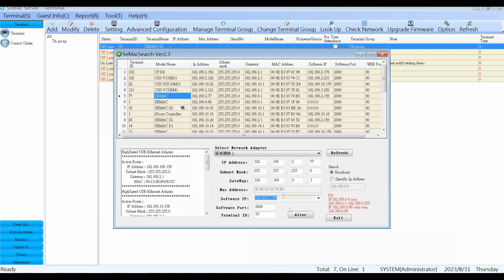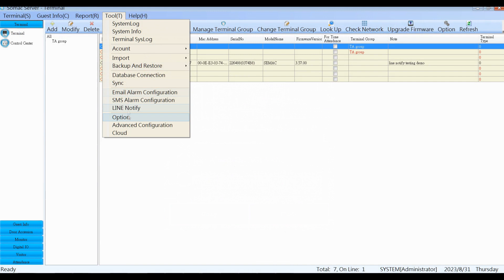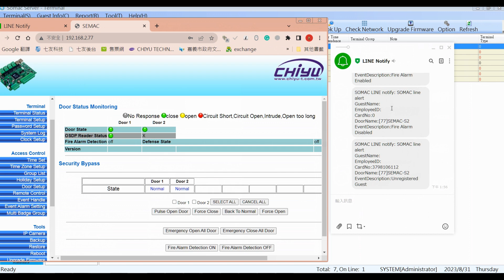SOMAC new release function - Line notify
SOMAC's New Modules for Mobile Line Notifications

Introducing CHIYU latest modules designed for mobile line notifications in the SOMAC software.

To seamlessly integrate and utilize these modules, you'll need to create a Line token and ensure compatibility with the SOMAC software.

Before proceeding, we kindly advise you to get in touch with CHIYU to initiate the purchase of the Line module.